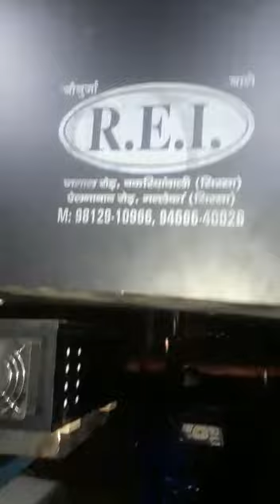R.E.I music system